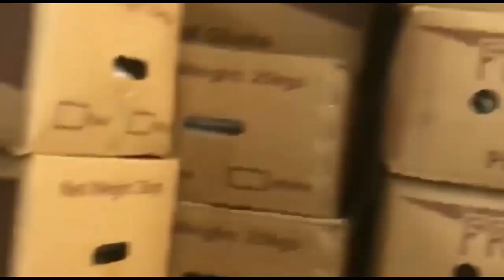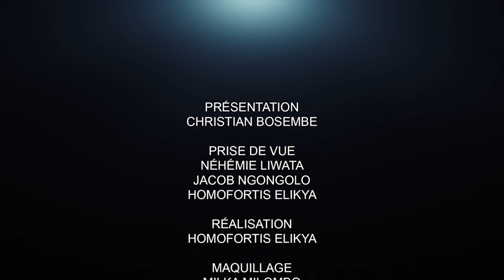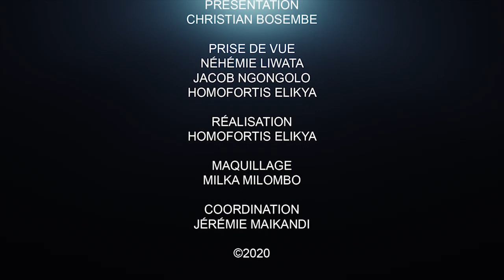CRITIK INFO 12.09.20 FATSHI DIT NON À KABILA : LE PLAN DU FCC REJETÉ.